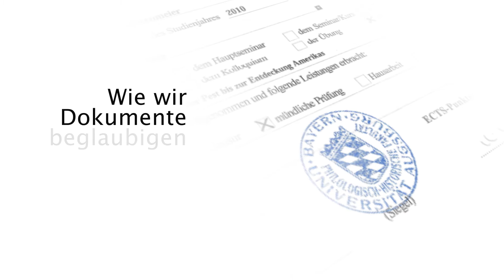Handschriften des Mittelalters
Es begann mit der Durchsetzung des gebundenen Buches und endete mit der Erfindung des Buchdrucks. Dazwischen liegt die tausend- jährige Geschichte des Aufbruchs in ein neues Medienzeitalter.
Das Mittelalter brachte Europa die Verwendung des Papiers, eine Vielfalt an Schriftarten, die meisten der heute gebräuchlichen Satzzeichen, prägende Innovationen der Textgestaltung und eine neue Qualität der Bebilderung und Textillustration – und legte damit das Fundament für die Medienkultur der Gegenwart. Im Mittelalter blühten Bibliothek und Archiv, deren reiche Überlieferung den Aufbruch im Zeichen der Schrift bis heute sichtbar macht.
Die Geschichte mittelalterlicher Schriftkultur ist Grundlage für das Verständnis der Gegenwart. Doch obwohl immer mehr mittelalterliche Handschriften über das Internet zur Verfügung stehen, ist das Grundwissen um ihre Entstehungsgeschichte im Rückgang begriffen.

Das Buch zu dem Projekt ist unter anderem bei Amazon erhältlich

Konzept und Regie: Mathias Kluge und Tim Reischmann